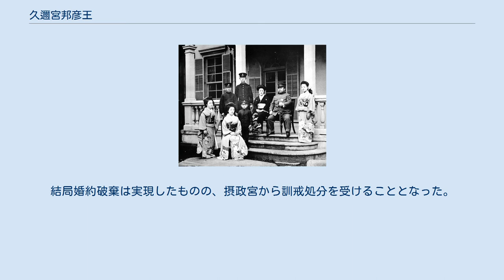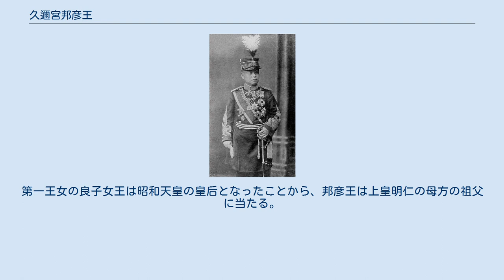久邇宮邦彦王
久邇宮邦彦王（くにのみや くによしおう、1873年〈明治6年〉7月23日 - 1929年〈昭和4年〉1月27日）は、日本の皇族、陸軍軍人。
階級および位階勲等は軍事参議官、元帥陸軍大将、大勲位、功四級。
久邇宮朝彦親王の第三王子。
香淳皇后（昭和天皇后）の父。
第125代天皇・明仁の外祖父、第126代天皇・徳仁の曽祖父にあたる。
 邦彦王は1887年（明治20年）父朝彦親王の継嗣と定められ、京都府立中学（現・京都府立洛北高等学校・附属中学校）、学習院を経て東京・成城学校（現・成城中学校・高等学校）に入学する。
1891年（明治24年）には朝彦親王薨去を受けて久邇宮を継承する。
 1896年（明治29年）陸軍士官学校を卒業し陸軍士官として勤務し、1902年（明治35年）陸軍大学校卒業。
1904年（明治37年）には日露戦争に出征する。
戦功により歩兵少佐に進級し功四級金鵄勲章を受章する。
以後も累進し1910年（明治43年）歩兵第38連隊長、1917年（大正6年）第15師団長、近衛師団長、軍事参議官を歴任する。
 第一王女の良子女王は1918年（大正7年）1月に皇太子裕仁親王との婚約が内定したが、後に婚約破棄や山縣有朋暗殺説が飛び交う宮中某重大事件と称する事件へと発展した。
 発端は枢密院議長山縣有朋が良子女王の母方である島津家に色盲の遺伝ありと軍医学校教官の草間要より聞いたことに始まる。
他にも山縣は良子女王の兄朝融王が学習院の身体検査において色弱の疑いがあると診断されたとの情報を良子女王の担当医平井政遒より得て、皇室に色覚障害の遺伝子が混ざる事を恐れた山縣は元老西園寺公望、同松方正義と内談する。
両元老は山縣に同意し、久邇宮に婚約を辞退させようと謀る。
医師団の見解としては良子女王には色覚異常は認められないものの、色覚異常の遺伝子を有している為に皇子に遺伝する可能性があると判断した。
 山縣はこれを受けて邦彦王に婚約解消を迫るが、邦彦王は貞明皇后に拝謁し直訴するに及び、また宮内省は1921年（大正10年）2月10日に「良子女王殿下東宮妃御内定ノ事ニ関シ世情種々ノ噂アリヤニ聞クモ、右御決定ハ何等変更ナシ」と発表する。
宮内省がこの発表を行った頃には過激派が山縣や時の首相原敬、他の皇族を暗殺するとの噂があり、山縣が皇族に危害が及ぶ前に解決を図ったものである。
この発表があるまで報道が禁止されていたため、新聞は一斉にこの件を宮中某重大事件として報じたが、そもそも真相が分からないため複数の高官が辞表を提出するなどの憶測を報じていた。
事件が解決し皇太子と良子女王は3年後の1924年（大正13年）1月26日に成婚となった。
一方、政界に隠然とした勢力を保ち続けていたさしもの山縣も、この件を契機に急速にその影響力を失っていく。
 ところが翌年に長男の朝融王と酒井菊子の婚約破棄の問題が発生、この問題で邦彦王は先件とは逆の立場に陥ったため、婚約相手の酒井家や宮中からも大きな批判を受ける。
結局婚約破棄は実現したものの、摂政宮から訓戒処分を受けることとなった。
 外戚となった邦彦王はしばしば皇居に出入りし、のみならず皇室に金の無心をするようになった。
特に自邸の改装費に関しては、貞明皇后を怒らせるまでに至った。
しかしこのような邦彦王の行動は当時は一切表沙汰にはならなかった。
 1920年（大正9年）頃の久邇宮邦彦王一家 前列左から、信子女王、良子女王 中列左から、邦久王、邦英王 後列左から、朝融王、俔子妃、久邇宮邦彦王、智子女王 旧薩摩藩最後の藩主だった島津忠義公爵の八女・俔子と結婚し3男3女をもうける。
第一王女の良子女王は昭和天皇の皇后となったことから、邦彦王は上皇明仁の母方の祖父に当たる。